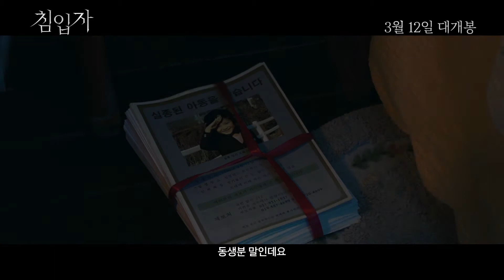[침입자 (intruder)] 메인 예고편